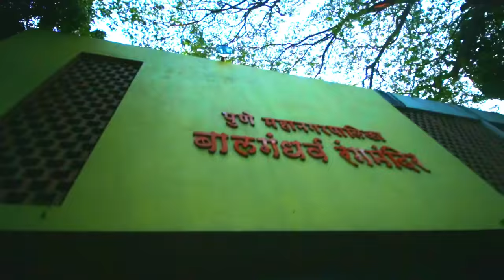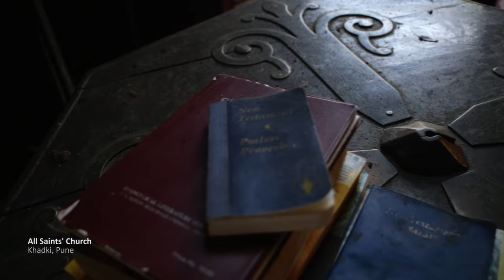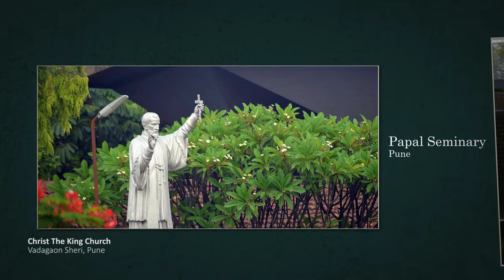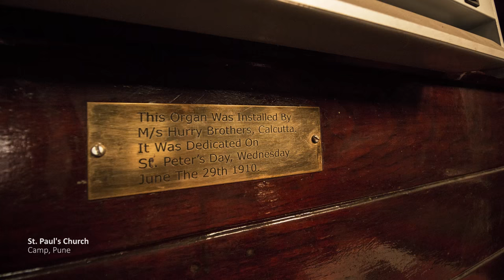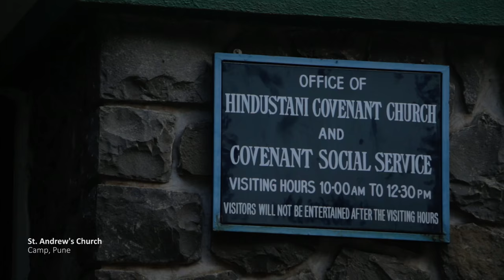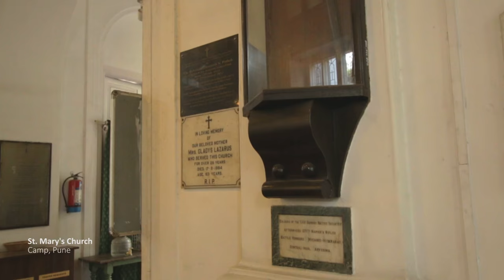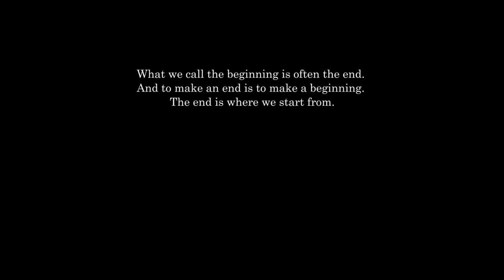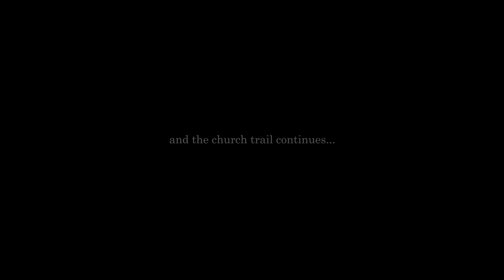Churches of Pune | Documentary | Indian Heritage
The history of Churches in India and Pune in particular, is fascinating. The oldest living Church of the world is in India. Christianity came to God's own country before it reached many European countries including Rome. In fact while St Thomas was building Churches in God's Own Country, Nero was busy persecuting the other Apostles.

Probably the most powerful Emperor of his time, Akbar has a Church to his name that was built on land donated by him and also with the funds donated by him, right in his capital.

Pune also has its share of glory, as the first Church in Poona was built on land donated by the Brahmin Peshwa, who had also contributed financially in the construction of the Church that was built for his Catholic Portuguese soldiers.

Thereafter different flavors from across the world arrived in Poona, giving the city a cosmopolitan touch long before the word was conjured. It has brought not just different cultures to add to the diversity of the city but also different kinds of architectural designs.

The Churches that were built during the period, which are now much more than a century old were not just a witness to history in real time, but also played a pivotal role in influencing the course of history. These institutions provided spiritual nourishment to the Christian soldiers who had come to Poona to help the Peshwa fight his battles and the subsequent militarization of the city.

There are probably about hundred Churches in Pune, each of them with its own story to tell, but some very interesting stories are to be found literally on the floors of the Churches, where some of the stalwarts are resting. These stories do not stand in isolation in the overall environment as the whole nation was in a state of transition with its impact on the global polity.

Produced by Sanjay Dongre
Directed & Edited by Bidit Roy
Music by Mayank Singh
Presented by Shilpa Alva

Image sources:
Wikipedia, Alamy